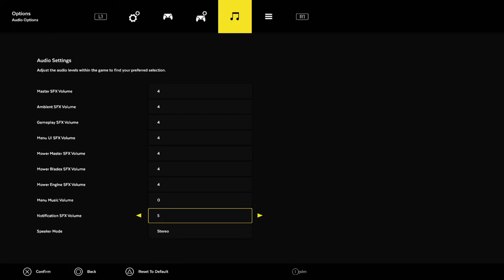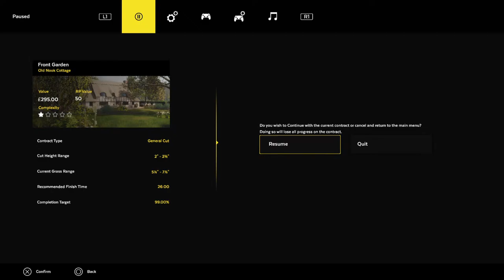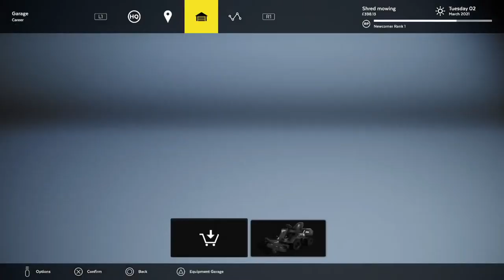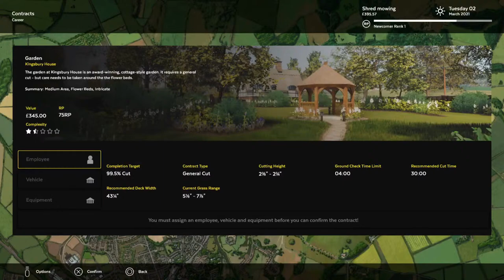Let's cut some grass!